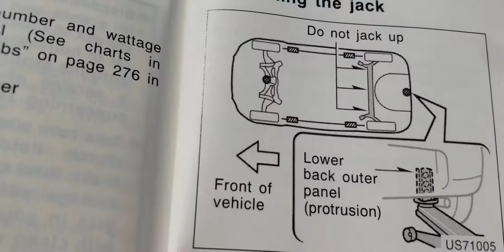Puntos donde poner gato hidráulico en un Toyota Yaris 2007 al 2012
Aqui les muestro donde se debe poner el gato hidráulico cuando quieras subir tu Yaris.